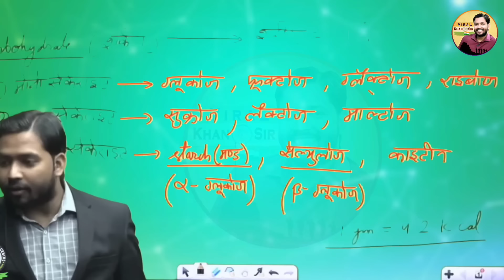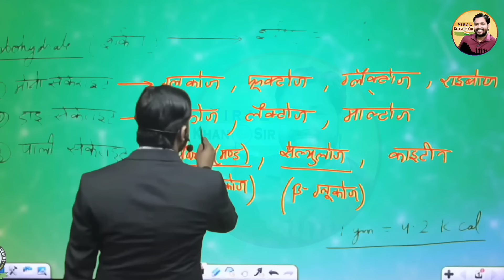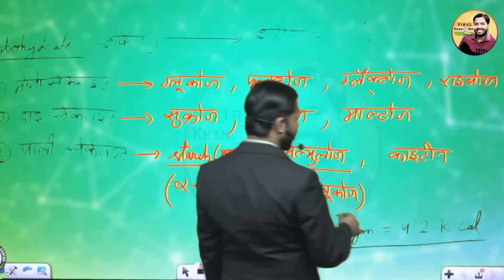हर दिन सुबह उठते ही ये खाओ || घोड़े जैसे ताकत मिलेगी